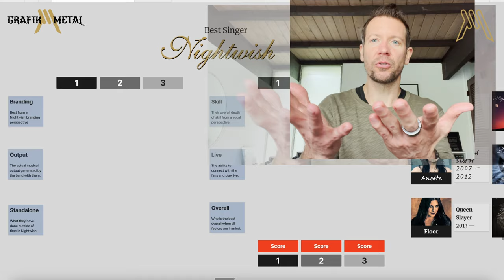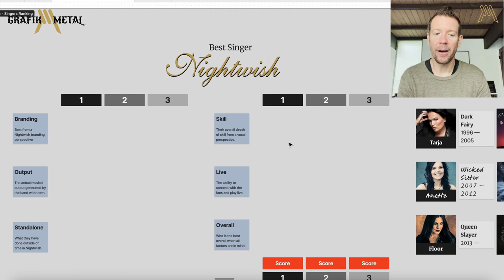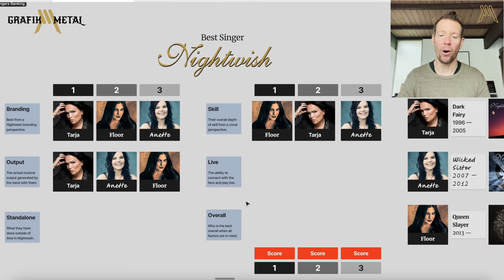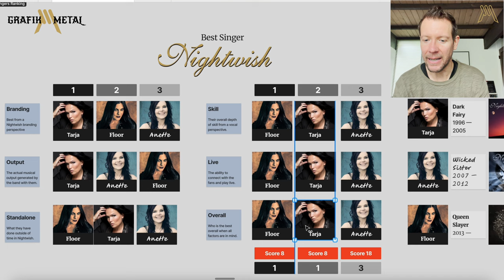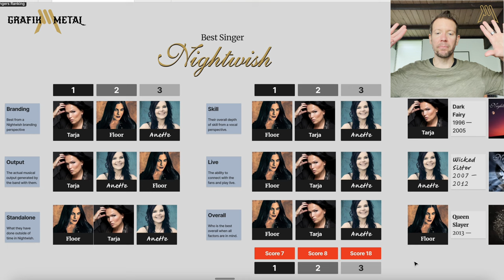The Best Singer of Nightwish is...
We tackle one of the most heated debates: Who is the best singer of the band Nightwish? Grafikmetal gives you their pick while factoring in who is the best when it comes to: branding, talent, output, performance, and what they have done outside of the band.

🫵 HIRE US 🫵
Are you a band, studio, or simply got an idea you need help with? Grafikmetal is a kick ass multidisciplinary brand and design studio and would love to help.

Nightwish is a Finnish symphonic metal band from Kitee, Finland. The band was formed in 1996 by lead songwriter and keyboardist Tuomas Holopainen, guitarist Emppu Vuorinen, and former lead singer Tarja Turunen. Since then many members have been a part of the band including: Jukka Nevalainen, Sami Vänskä, Anette Olzon, Marko Hietala, Floor Jansen, Troy Donockley, Kai Hahto, and Jukka Koskinen

The band has seen them have a few singers over the years including:

Tarja Turunen (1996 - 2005) on albums Angels Fall First (1997), Oceanborn (1998), Wishmaster (2000), Century Child (2002), and Once (2004).

Anette Olzon (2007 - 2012) on albums Dark Passion Play (2007) and Imaginaerum (2011).

Floor Jansen (2013 - current) on albums Endless Forms Most Beautiful (2015), Human. :II: Nature. (2020), and Yesterwynde (2024)

Plus Marko Hietala (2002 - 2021)

Troy Donockley (2013 - current)

and even Tuomas himself did some vocals on their first couple albums.

Chapters:
0:00 Intro
3:30 The Ranking Method
6:09 Ranking Singers based on Branding
8:17 Ranking Singers based on Talent
10:49 Ranking Singers based on Output
13:34 Ranking Singers based on Performance
15:37 Ranking Singers based on Time Outside of The Band
17:55 Overall Ranking
39:49 Blood Incantation

Ranking The Singers of Nightwish
Best Nightwish Singer
What Is The Best Nightwish Album?